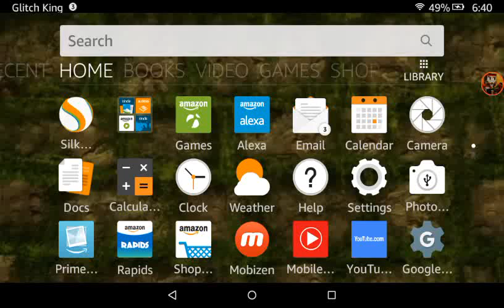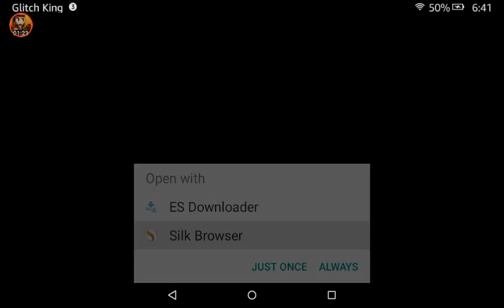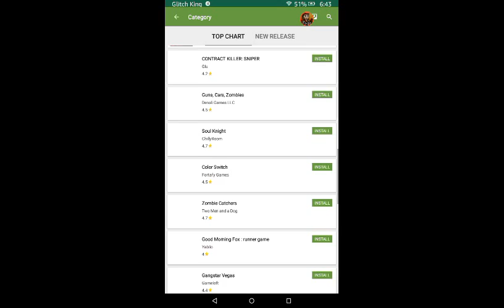How to hack almost any game [EASY]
always works for me!